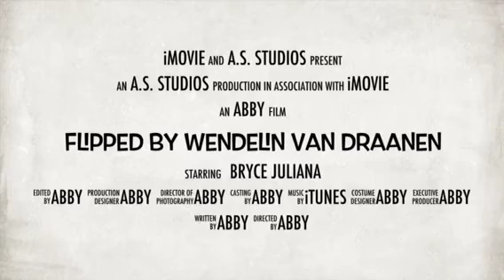Abby S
Flipped